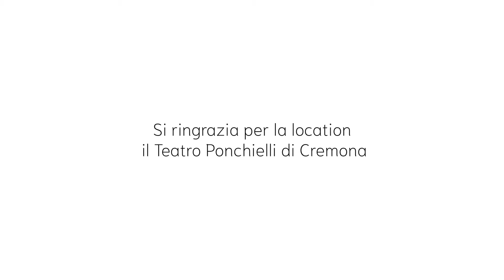Festa del Torrone 2023 Trailer Ufficiale